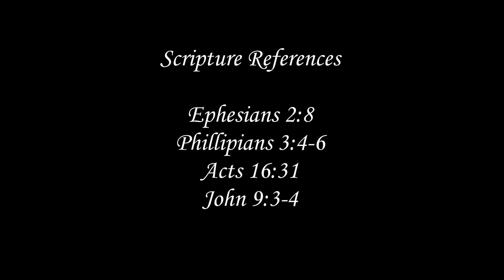Are You Qualified?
Sermon by Pastor Rev. Wade M. Barnett